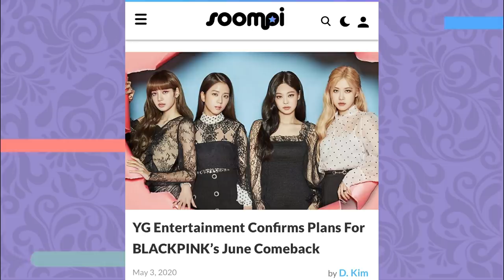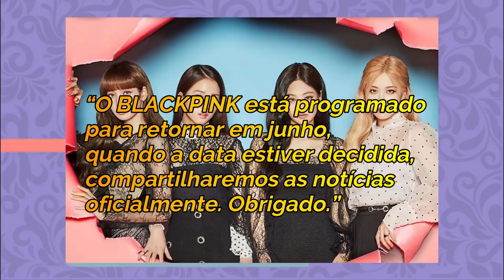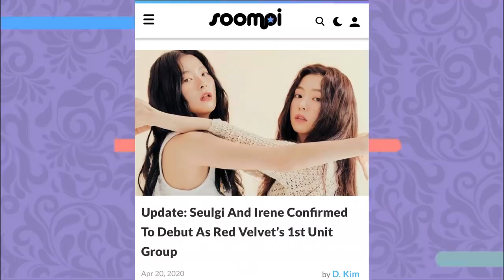TUDO SOBRE OS COMEBACKS: BLACKPINK, TWICE, SOMI, RED VELVET SUB UNIT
Hoje vamos falar sobre todos os comebacks BABADEIROS que teremos a partir de junho! Vem com a gente

Quem somos?